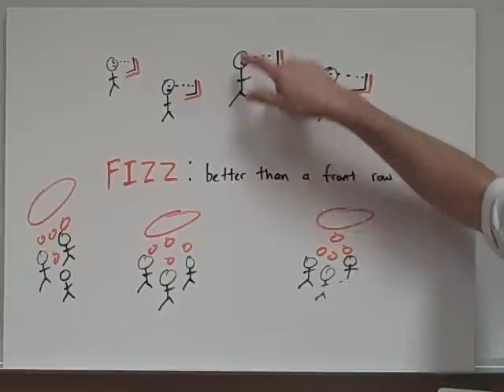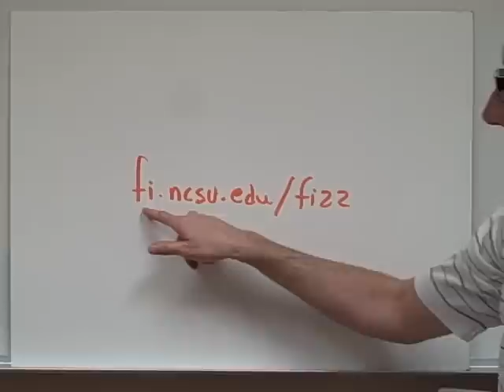Dr. Lodge McCammon's FIZZ - Flipping The Classroom - Better Than A Front Row Seat